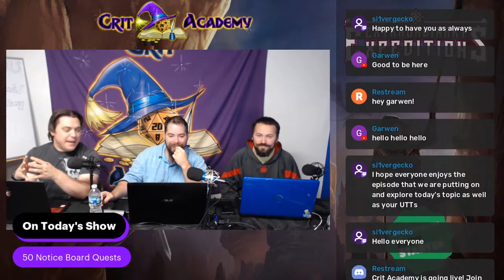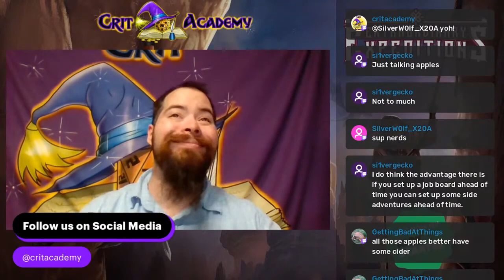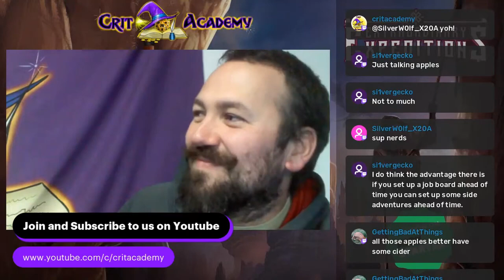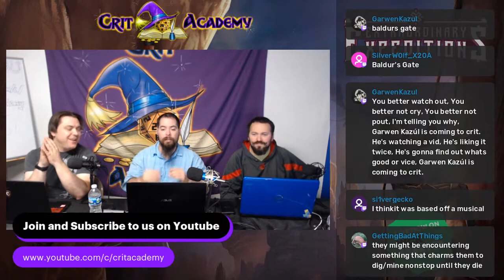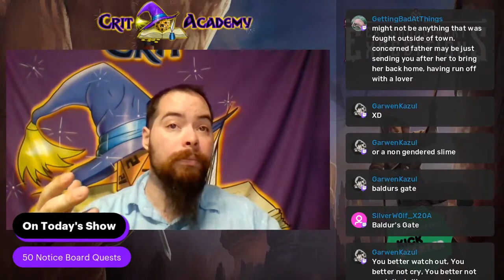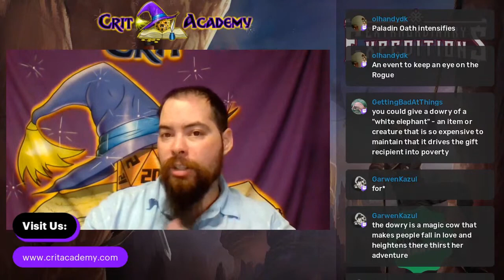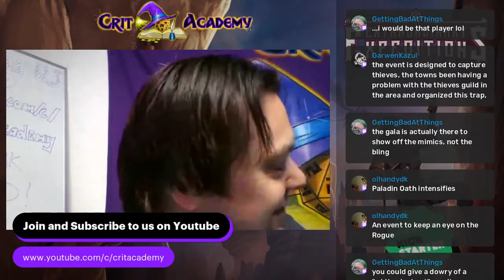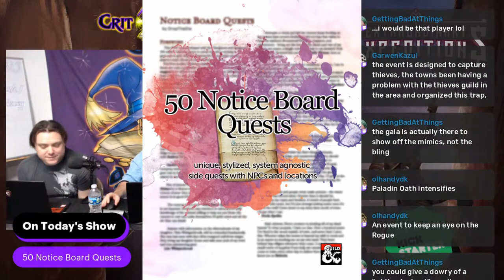Let's Talk D&D | 50 Notice Board Quests | Crit Academy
Dungeon Masters! Do you ever find yourself in the need of quick quest hooks or short adventures? With these 50 Notice Board Quests, you will always have something ready when your characters decide to bob instead of weave.

50 Notice Board Quests was developed by Drop the Die with the Dungeons and Dragons 5th edition tabletop game in mind, but when writing it, their goal was to give only the framework for potential quests players could choose to involve themselves in. This pretty much means it’s system and setting agnostic! Making it a powerful tool for all Dungeon Masters.

🌋Extraordinary Expeditions: Modular Adventures for your 5th Edition Game
NOW LIVE on Kickstarter!